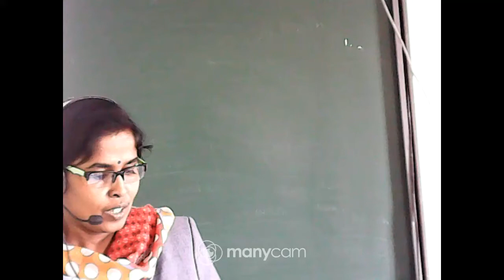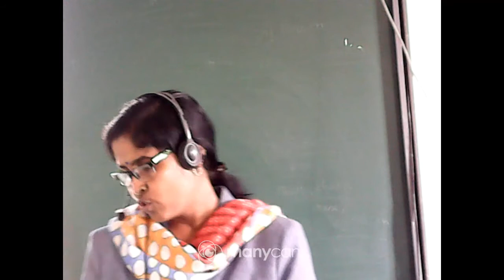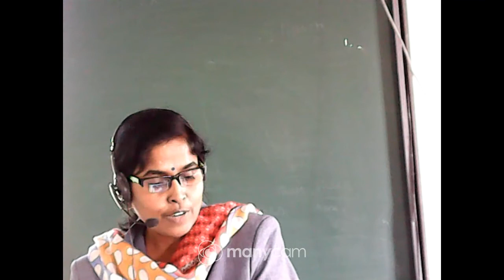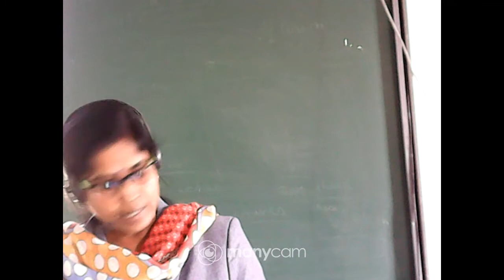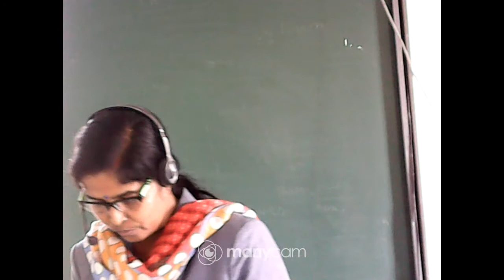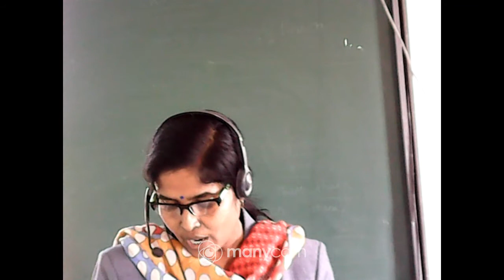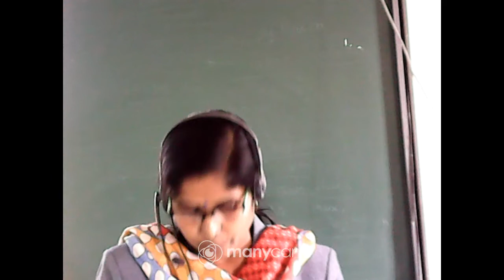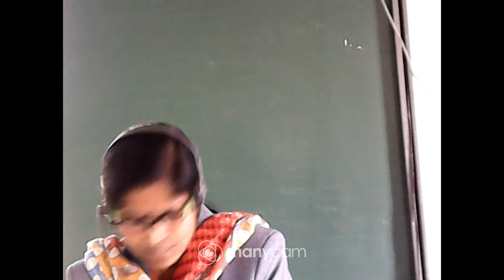Class IV English Live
TOPIC : Pronoun
Teacher's name : Dipa Mondal